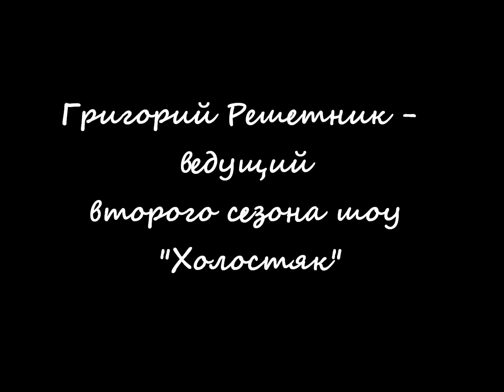Холостяк 2 - Григорий Решетник / The Bachelor 2 - Grigoriy Reshetnik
Ведущий шоу Холостяк, второй сезон, который стартует весной 2012